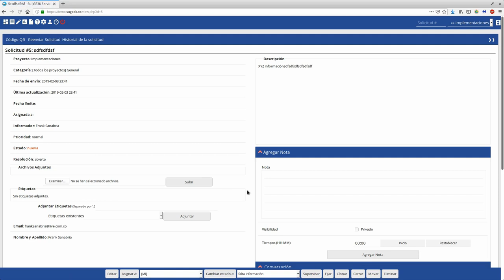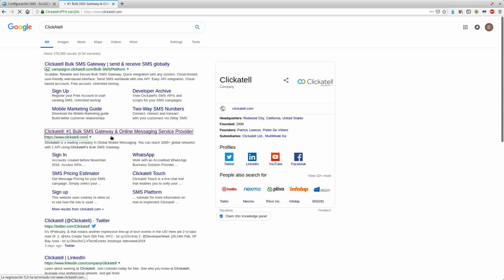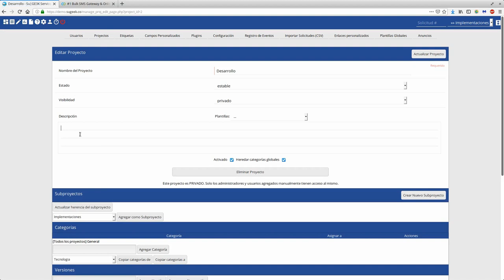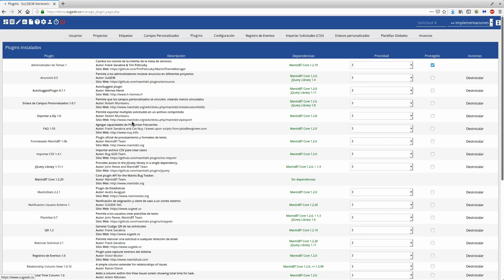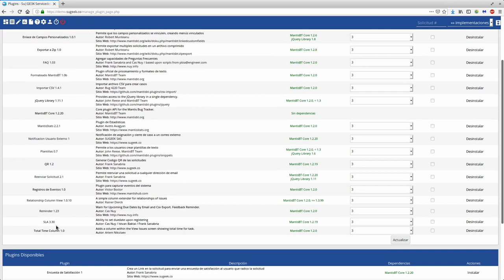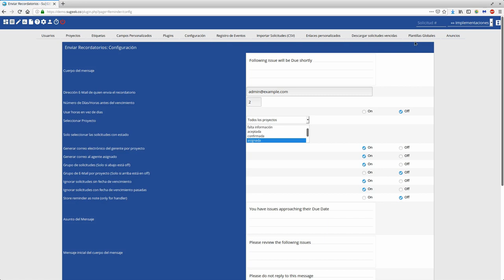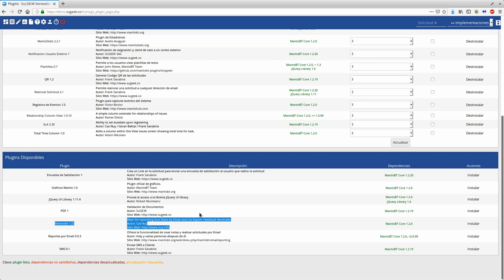Curso Gestor SuGE3K ServicedesK Capitulo 19: Plugin SLA, Tiempo Total y Recordatorios